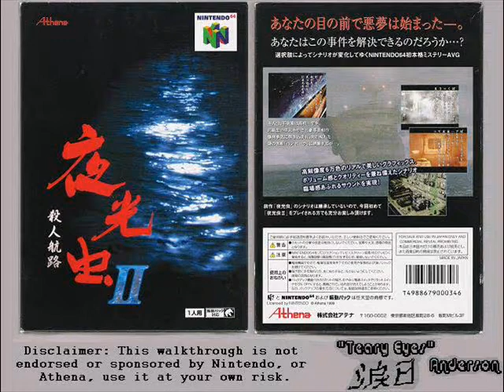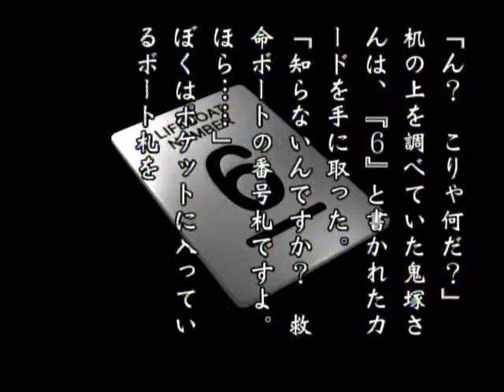Yakochu II, Satsujin Koro, Part 19, Vf2-Vg options